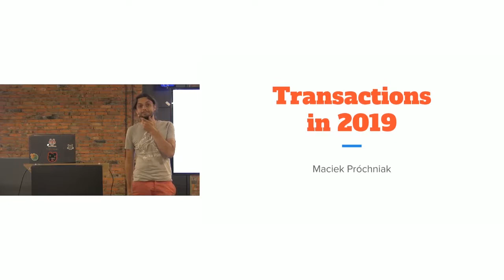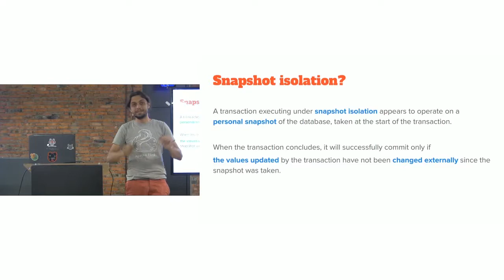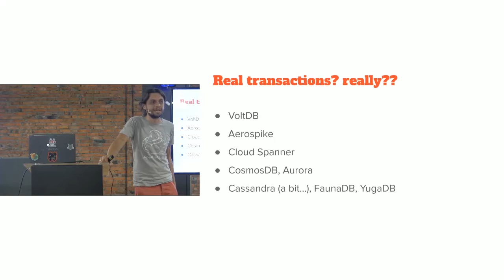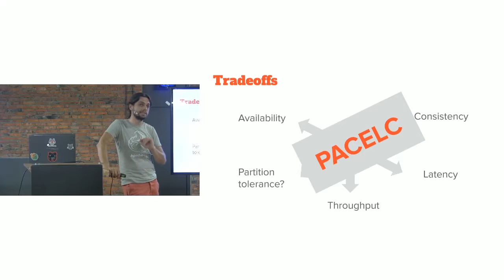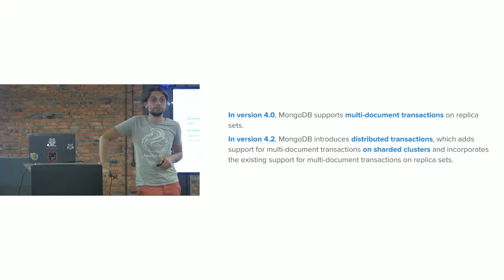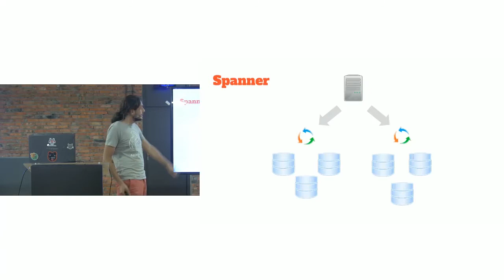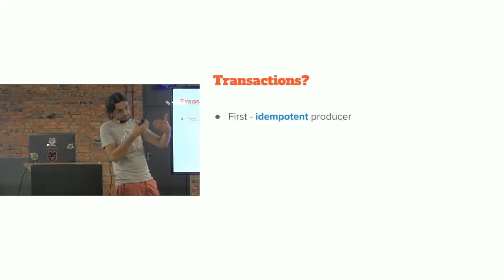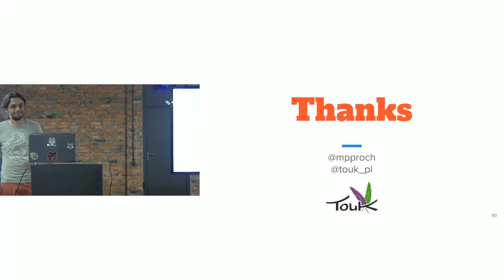"Transakcyjność – co to właściwie znaczy w 2019?" Maciej Próchniak, TouK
Wiele lat temu, kiedy byłem na studiach poznałem pojęcie ACID - to była sensowna definicja. Potem zacząłem pracować i dowiedziałem się, jak różnie rozumieją je poszczególni dostawcy baz danych. W 2009 usłyszałem o CAP. Potem kolejni dostawcy NoSQL zaczęli twierdzić, że oni to potrafią obejść CAP. A potem zacząłem się zajmować strumieniowym przetwarzaniem danych –  tam też każdy mówi o transakcjach, ale ma trochę co innego na myśli.

Spróbujmy zrobić przegląd tego, co kto rozumie pod pojęciem transakcyjności, spójności itd. Samych rodzajów spójności niektórzy potrafią wymienić tak koło 16. Zastanowimy się też kiedy musimy się tym przejmować, a kiedy większość rozwiązań będzie ok.

Prelegent:  Maciej Próchniak, TouK.

Mam ponad 12 lat doświadczenia w IT - obecnie głównie jako architekt/(lead) developer, ale zajmuję się różnymi rzeczami od analizy do skryptów wdrożeniowych. Koduję (głównie) na JVM, a moje główne zainteresowania to integracja, przetwarzanie strumieniowe i narzędzia z tym związane. Lubię opowiadać o swoich doświadczeniach na konferencjach. Już prawie 10 lat w TouK.

Język prelekcji: polski.